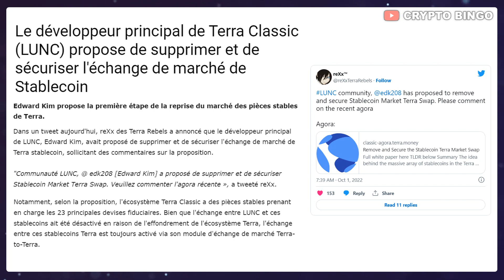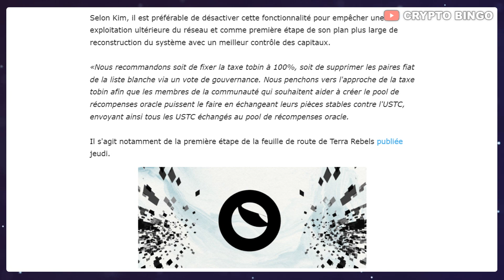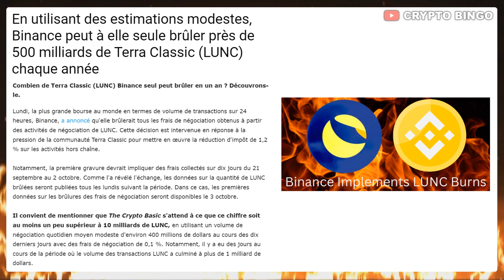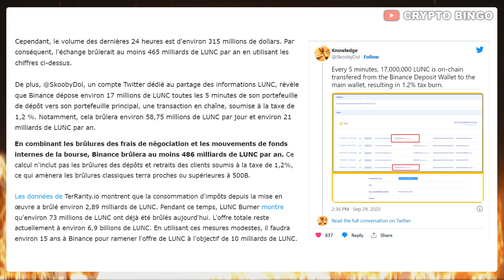🚨 LUNA CLASSIC : BINANCE BURN DÉTAILS 🔥 UN STABLECOIN USTC ENFIN SÉCURISÉ ? 🚀 (actu crypto LUNC)